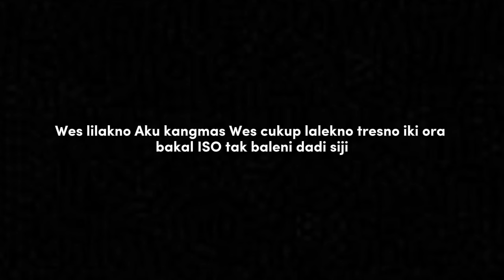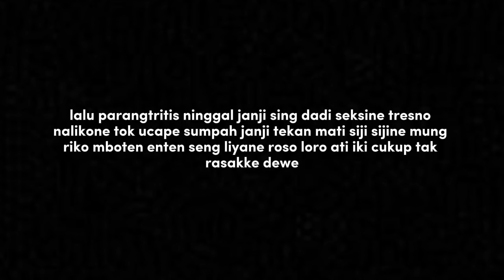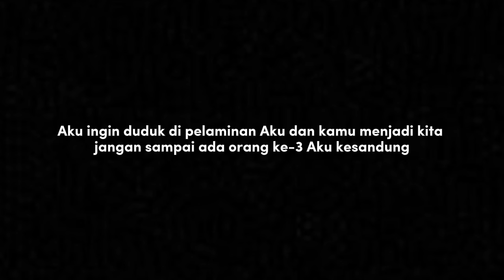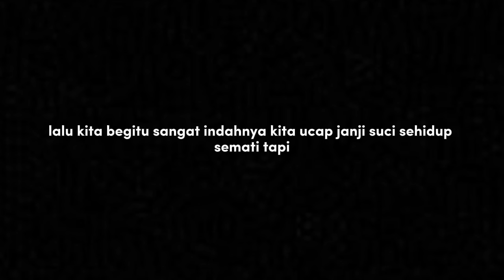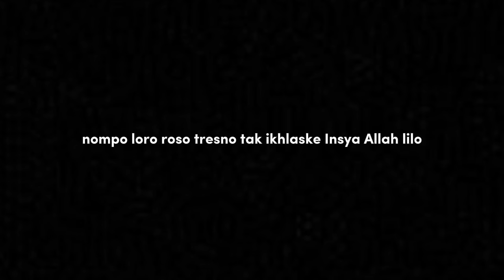Lirik - KESANDUNG MASA LALU - NDXAKA